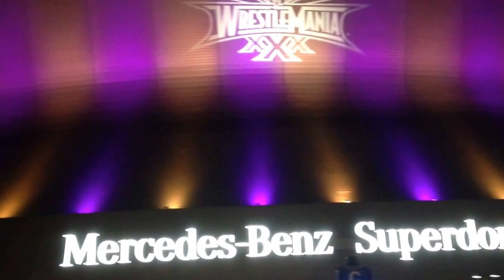Where it's going down TOMORROW